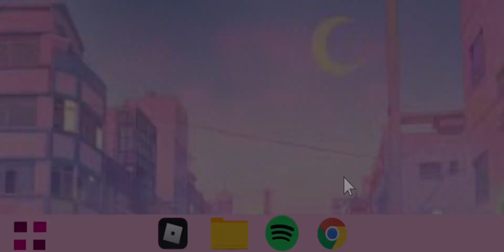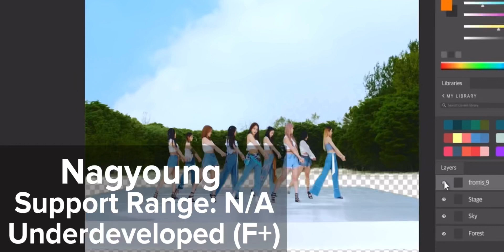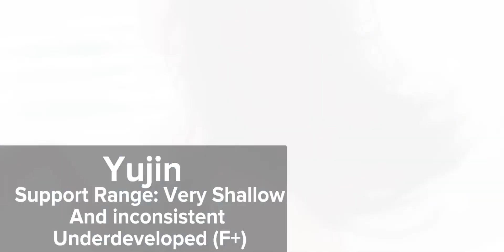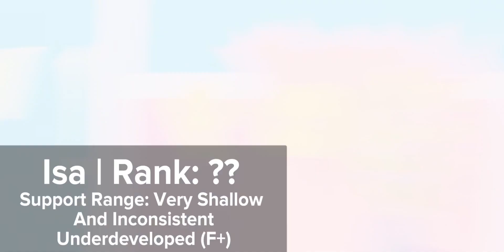[KPOP] 4th Generation Vocal Ranking (Aespa, Nmixx, IVE, Itzy, (G)-IDLE), Loona +) [Update]